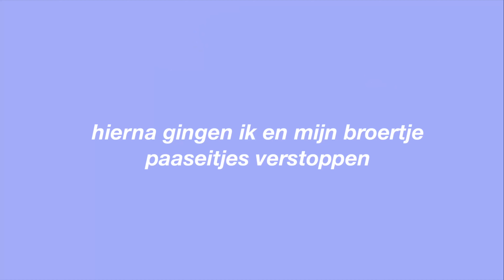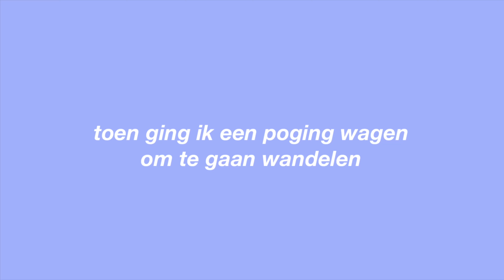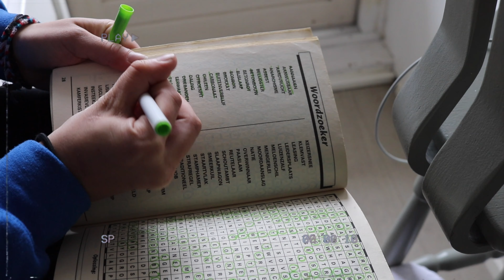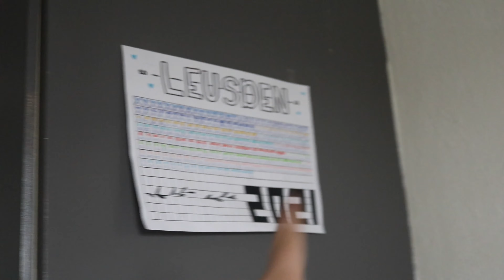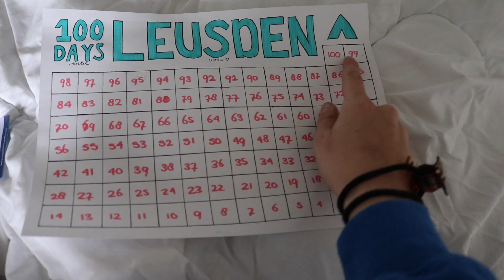VOOR 24 UUR SOCIAL MEDIA VERWIJDEREN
in deze video laat ik zien hoe mijn dagje zonder social media verliep! veel kijkplezier
𝐥𝐢𝐞𝐟𝐬 𝐦𝐢𝐜𝐡𝐞𝐥𝐥𝐞 :)

𝐟𝐚𝐪
Q: Welke studie doe je?
A: Ik studeer Communicatie- en Informatiewetenschappen aan de UU!

Q: Hoe oud ben je?
A: 19! Ik word 20 op 9 oktober.

𝐚𝐩𝐩𝐚𝐫𝐚𝐭𝐮𝐮𝐫
De camera waarmee ik film is de Canon 750D en de daarbij passende kitlens. Het programma waarmee ik bewerk is iMovie op mijn telefoon.